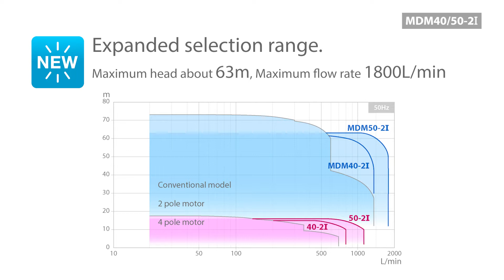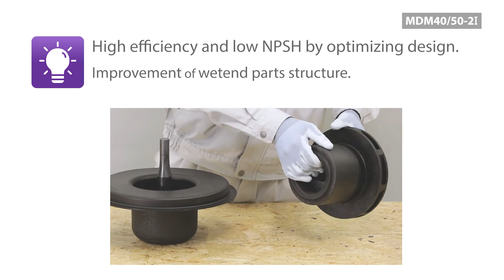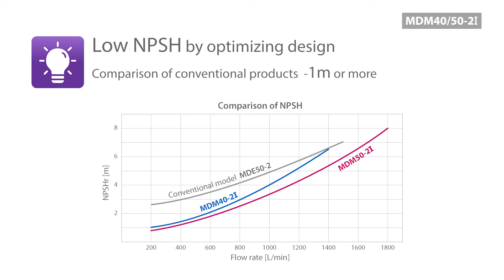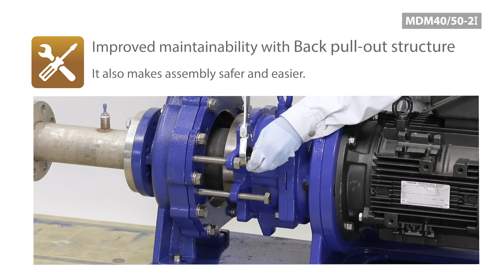The next-generation MDM series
The next-generation MDM series that adopted the new platform has been completed.
Introducing MDM40/50-2I in a short video.